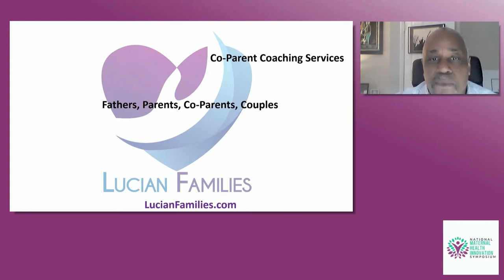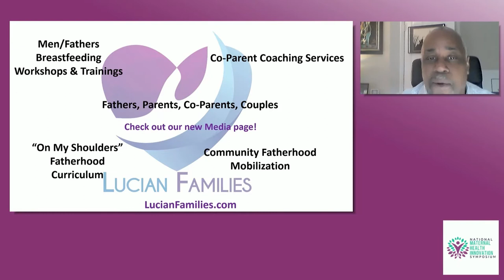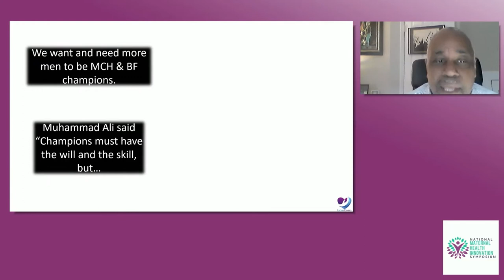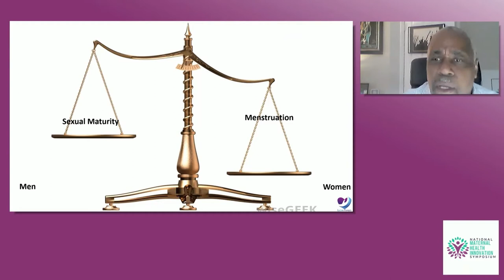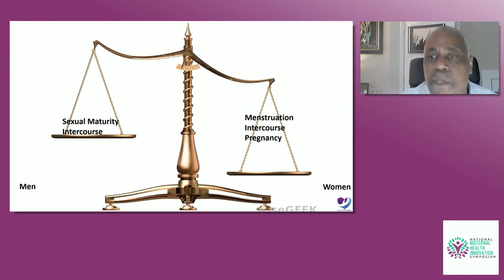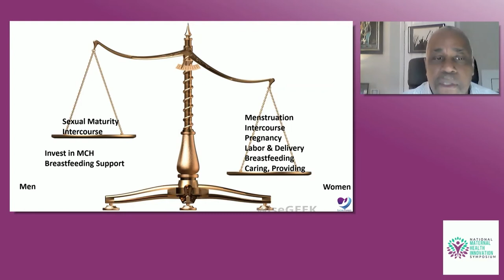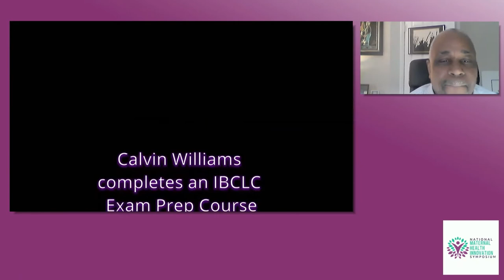Male Engagement to Improve Maternal Health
This session was recorded in August 2021 at the National Maternal Health Innovation Symposium.

Speakers:
Wesley Bugg
Charles Daniels
Calvin Williams
Reade Milner

Description:
Men have great potential to proactively support and improve maternal health. Join this panel of male maternal health advocates as they provide concrete examples of male engagement in pregnancy and postpartum support, including challenges and inspiring successes.